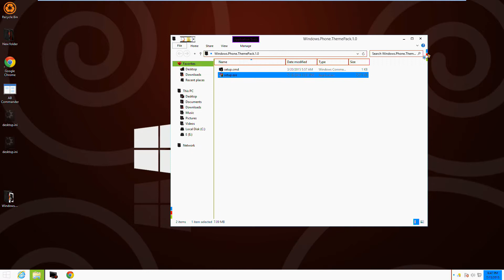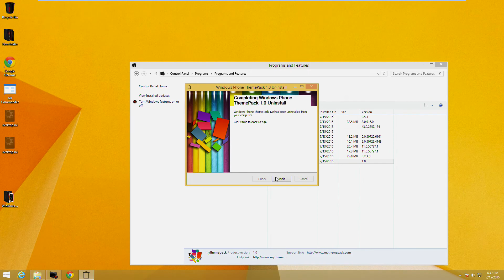Windows Phone 8 - Theme for Windows 7/8/10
Windows Phone 8 - Theme for Windows 7/Windows 8/Windows 10